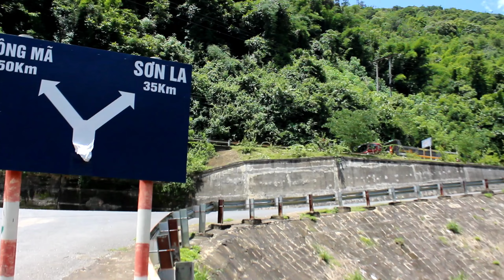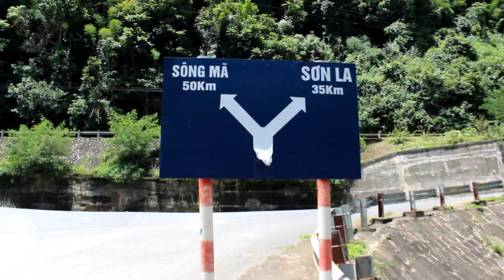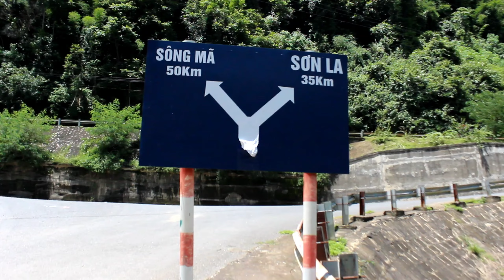wb mus ncig teb chaw sơn la sông mã 7/7/2024